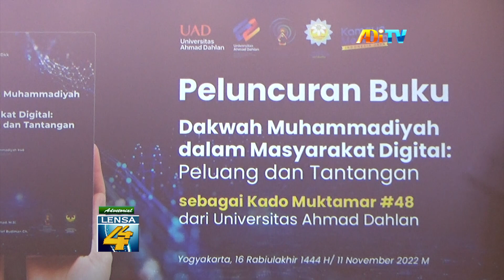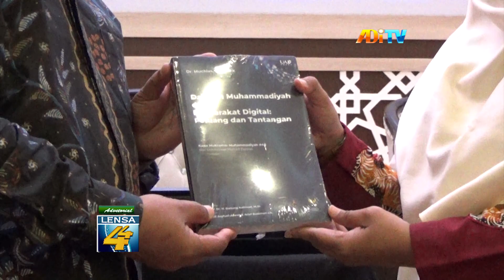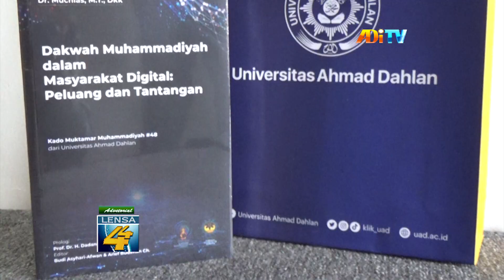UAD LUNCURKAN BUKU SEBAGAI KADO SONGSONG MUKTAMAR MUHAMMADIYAH KE 48